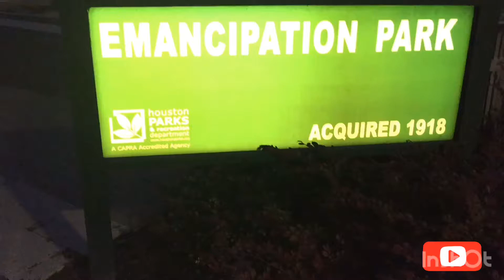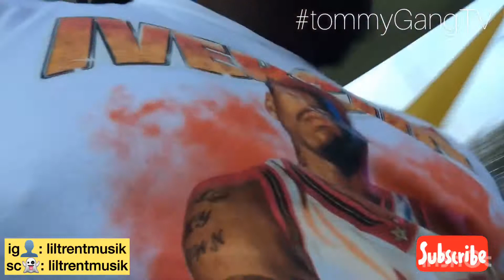Sunday Fun Day At The Park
We Head To The New & Improve Emancipation Park In 3rd Ward Houston Texas To Have Some Fun‼️

Sc: LILTRENTMUSIK